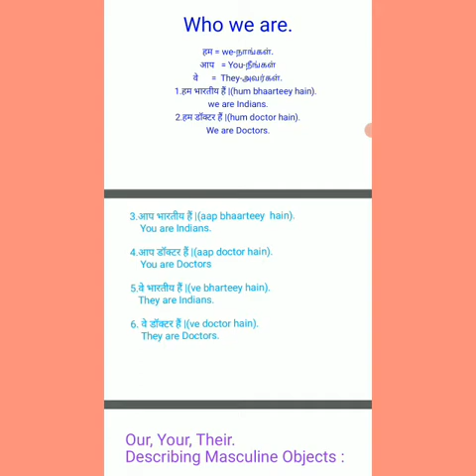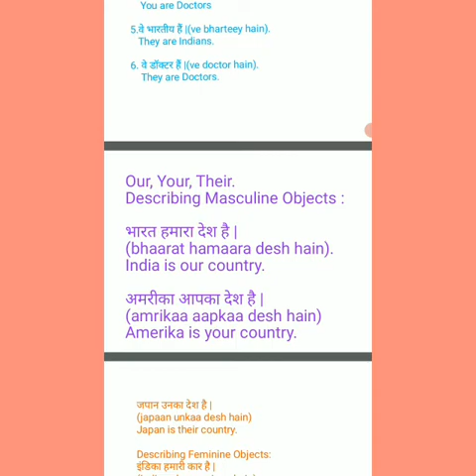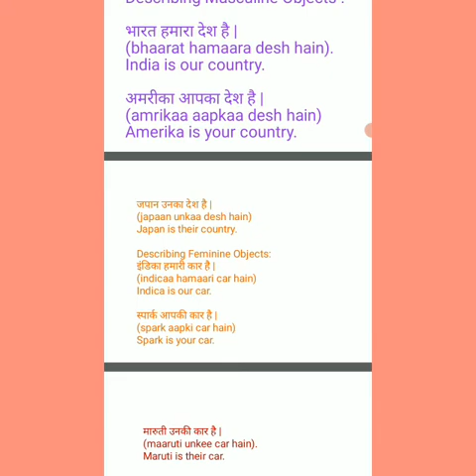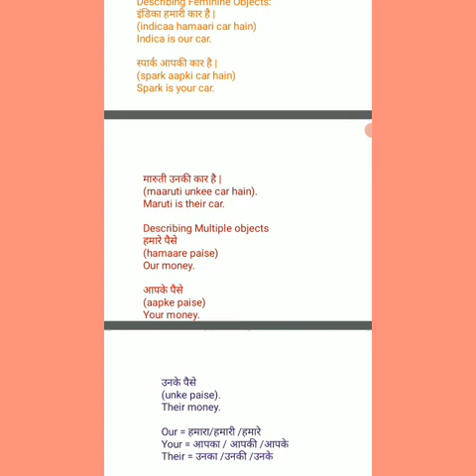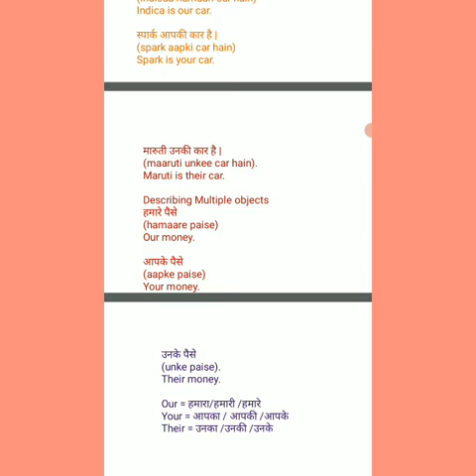Day-9Spoken Hindi Through Tamil (Sentence using pronouns)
In this video you will be learn few sentences using pronoun. sentence using pronoun in hindi.